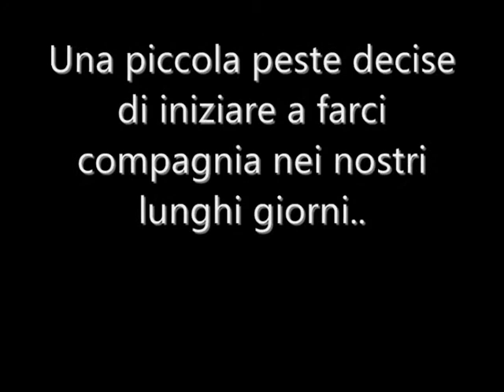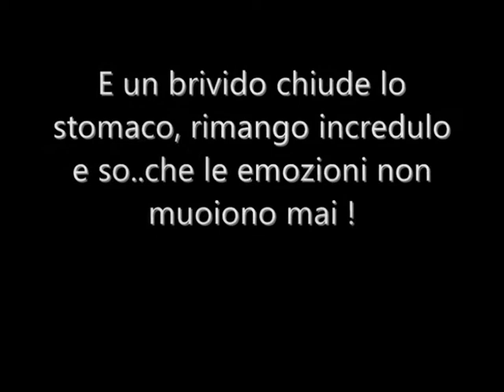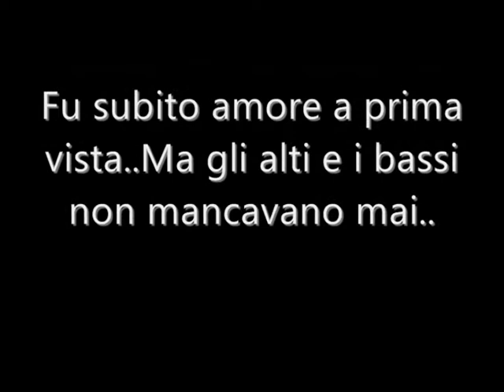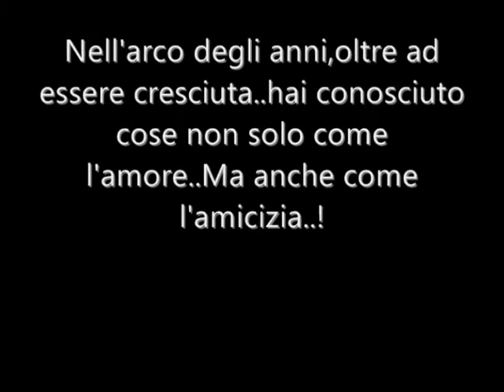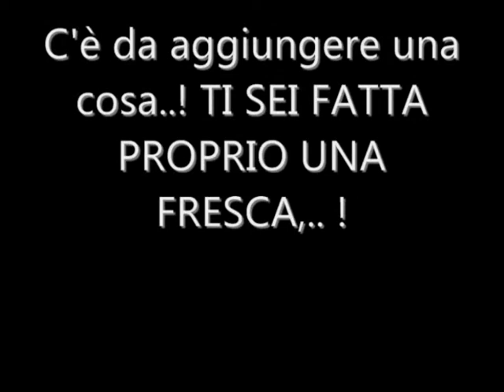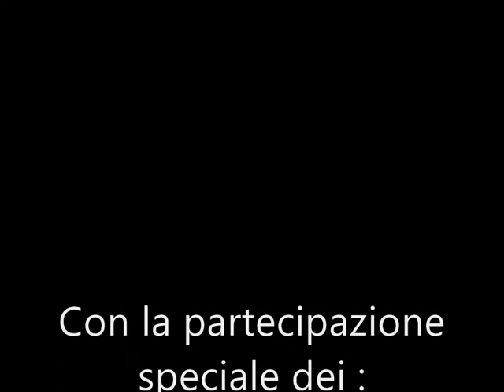video dei miei 18anni